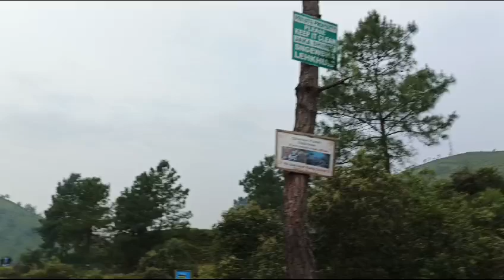Bulls Trek Wahniangleng😎✋